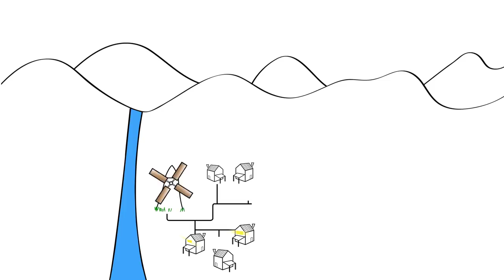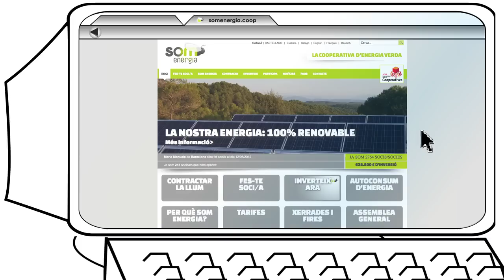Per què Som Energia? (subt)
Som Energia és una cooperativa de producció i consum d'energies renovables, que té l'objectiu de reunir a milers de persones amb el desig de canviar el model energètic actual i treballar junts per assolir un model basat en l'eficiència energètica i amb el 100% d'energies renovables. Som Energia ofereix la possibilitat de contractar electricitat 100% produïda a partir de fonts renovables.
Aquí teniu un vídeo de 2 minuts on s'explica la idea de Som Energia.

Audiovisual realitzat per "Els Ohms", que són: Robert Batallé, Albert Isamat, Cristina Lliurat, Hector Prado i Pau Requesens, en el marc d'un projecte de l'ERAM.

Moltes gràcies "Els Ohms"!